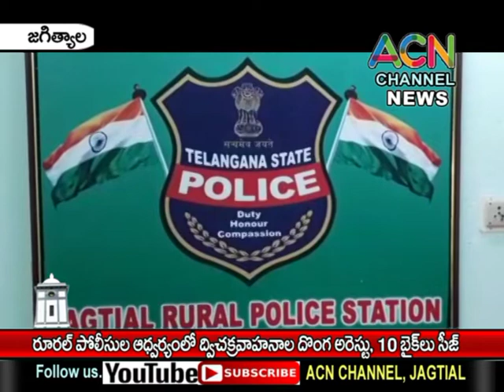జగిత్యాల : రూరల్ పోలిసుల ఆధ్వర్యంలో ద్విచక్రవాహనాల దొంగల అరెస్ట్, 10 వాహనాలు స్వాధీనం